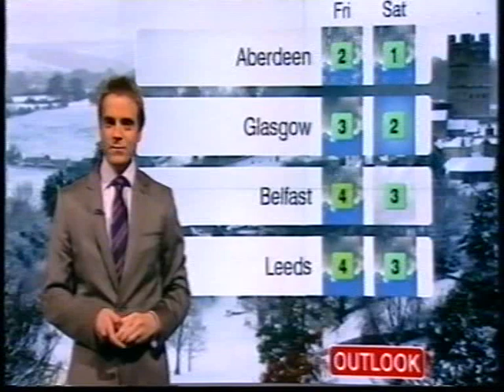BBC Weather 7th December 2011: "Hurricane" Bawbag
BBC weather forecast on the severe windstorm that was dubbed Hurricane Bawbag